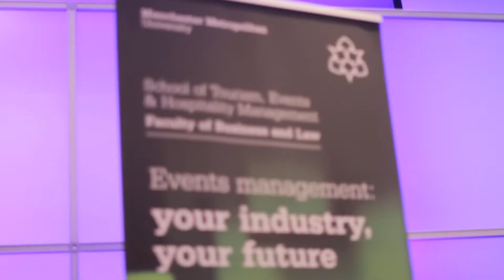MMU Conference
Filmed by James Pratt and Ella Brewin. With myself being the editor and animator.